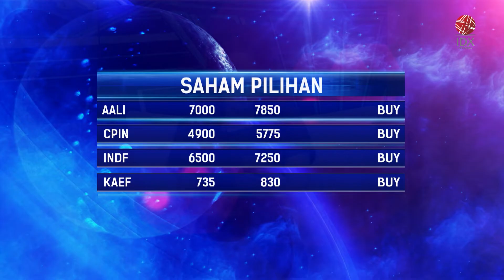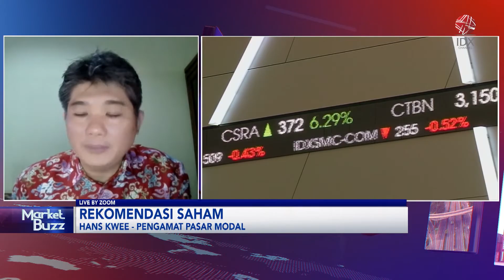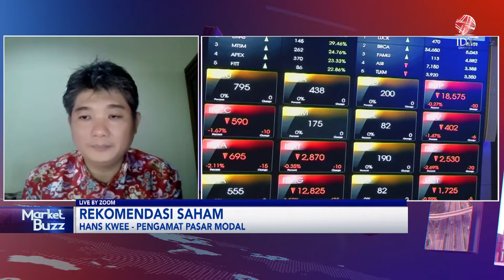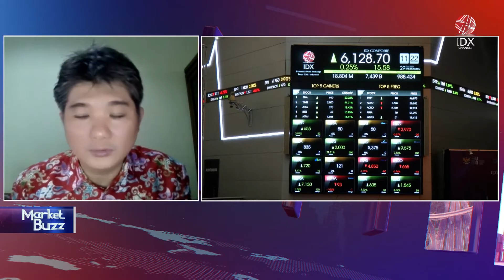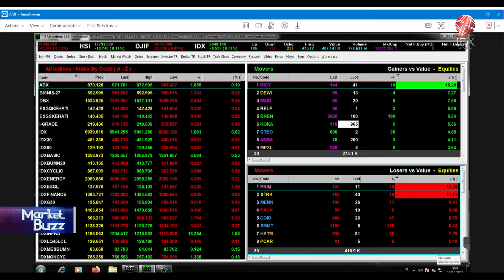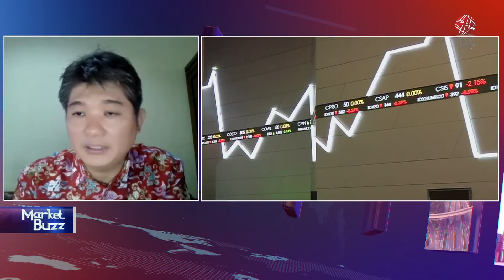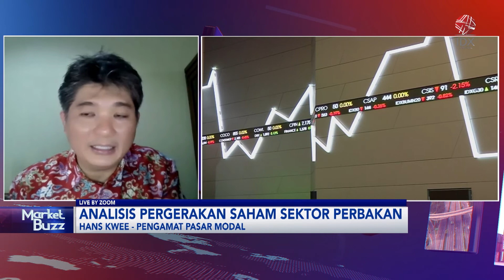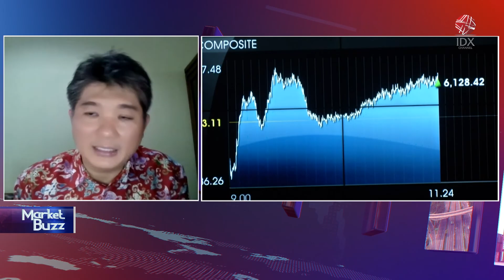Cermati Saham Pilihan: AALI, CPIN hingga KAEF | IDX CHANNEL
"Saksikan tayangan kami Official Youtube IDX Channel di Program Power Breakfast, Rabu (18/10/2023) dengan Tema Cermati Saham Pilihan: AALI, CPIN hingga KAEF".